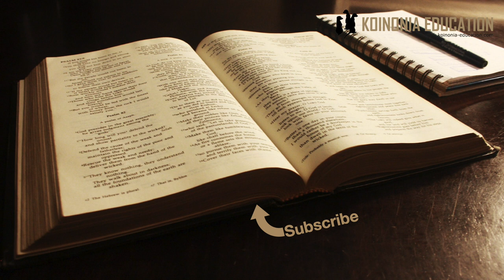Injili ya Marko 14:17 21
Yesu anawaambia wanafunzi wake kwamba mmoja wao atamsaliti

Mpangilio;
17 Wanafika katika chumba iliyoandaliwa
18a Baada ya kuketi Yesu anaanza kuwaeleza
18b Yupo kati yao ambaye atamsaliti
19 Wasiwasi ya wanafunzi
20-21 Yesu anawahakikishia kwamba mmoja wao anayekula naye atamsaliti

Chumba kimeandaliwa na jioni Yesu na wanafunzi wake wanafika kusudi wale Pasaka.
Baada tu ya kukaa Yesu anaanza kusema nao wanafunzi wake
Anawaambia kwamba yupo miongoni mwao ambaye atamsaliti
Sisi tumeshafahamu kwa sababu tuliambiwa katika aya zilizotangulia juu ya Yuda lakini kwa wanafunzi huo ni mzinga kabisa unaolipuka kati yao
BIla shaka wakati huo wote wamekuwa wakiwazia maneno ya Yesu juu ya kuteswa, na mengine na bila shaka wamehisi upinzani umezidi kwa wakuu si ajabu wanajitilia mashaka (wote isipokuwa Petro)
Na wanauliza mmoja baada ya mwingine, si mimi?
Ni kama vile wanahofu na kusikitikia kama labda ni wao hawapendi kumsaliti ila labda wanashakia uhodari wao wakipambana na upinzani mkali, na vitisho labda hata mateso

Hapa katika Marko Hatuambiwi kwamba Yesu alimtambulisha ila tukisoma Mt 26:25 Yuda anatambulishwa.
Ila hapa katika Marko anaeleza kwamba hatima ya huyo anayemsaliti ni mbaya, kiasi kwamba ingekuwa bora kwake asingezaliwa kabisa, na tunapoendelea kusoma tunajua jinsi Yuda alivyomaliza maisha yake.

Mathayo 26:25
25Yuda, ambaye ndiye aliyetaka kumsaliti, akamwuliza, “Mwalimu! Je, ni mimi?” Yesu akamjibu, “Wewe umesema.”